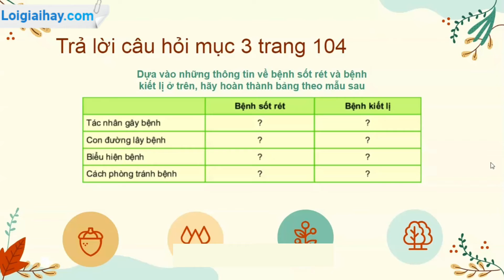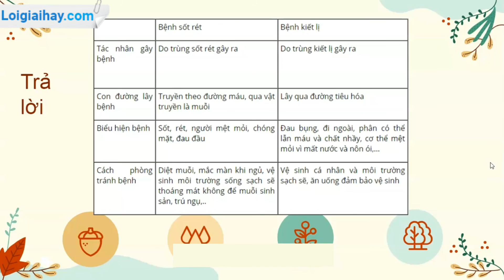Trả lời mục III trang 104 SGK KHTN 6 Kết nối tri thức với cuộc sống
Trả lời câu hỏi mục 3 trang 104 SGK KHTN 6 Kết nối tri thức với cuộc sống với lời giải chi tiết, ngắn gọn nhất sẽ giúp các em nắm bắt các kiến thức cơ bản và nâng cao một cách nhanh nhất Xem chi tiết lời giải tại đây
Phần mở đầu: 00:00
Câu hỏi: 00:25 .